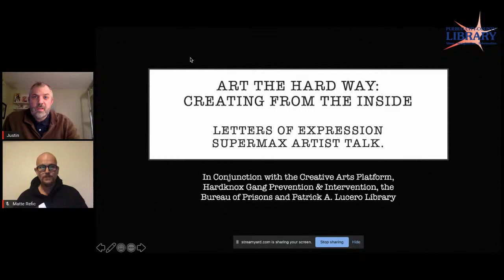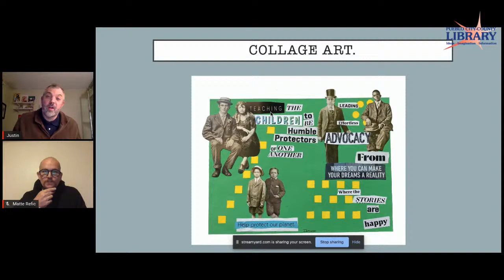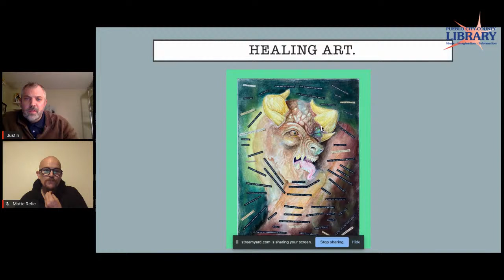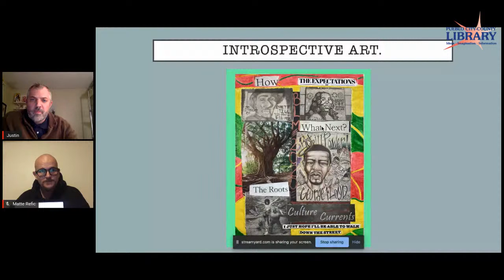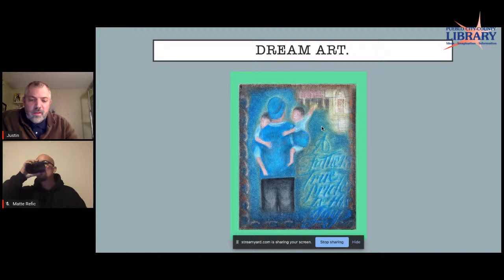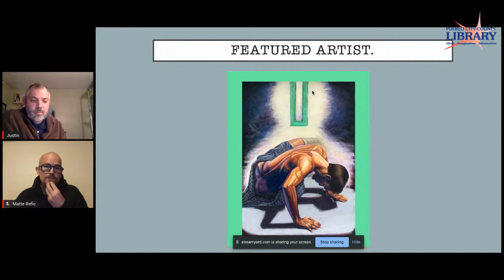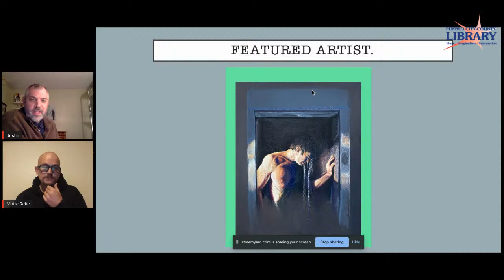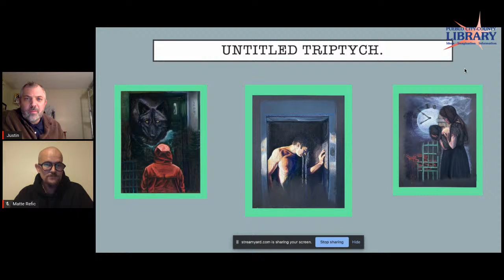Art the Hard Way: Creativity on the Inside | Lucero Library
Discover the power of creativity through this exclusive inmate art exhibit entitled Art the Hard Way: Creativity on the Inside.
Livestreaming on the Lucero Library Facebook and YouTube pages.